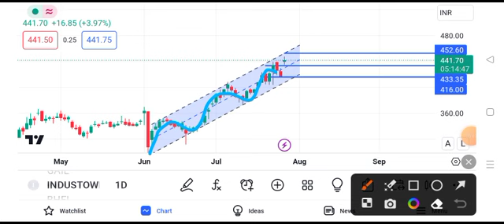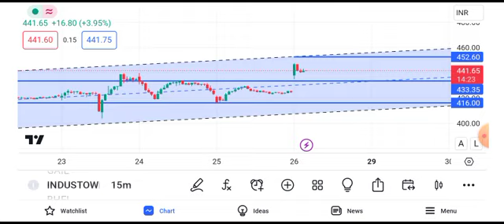Indus Tower share news today || Indus Tower share latest news today